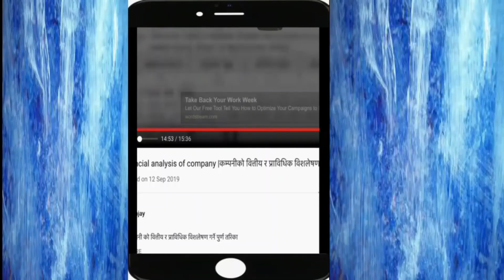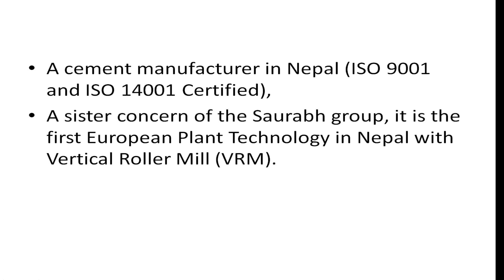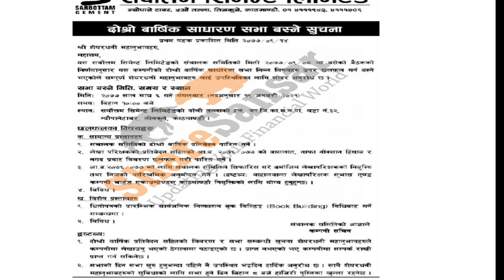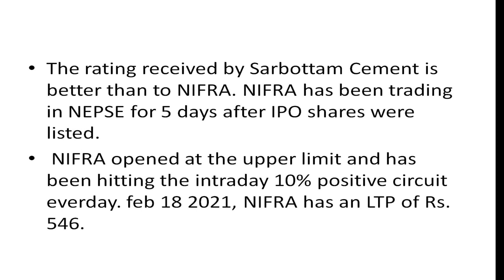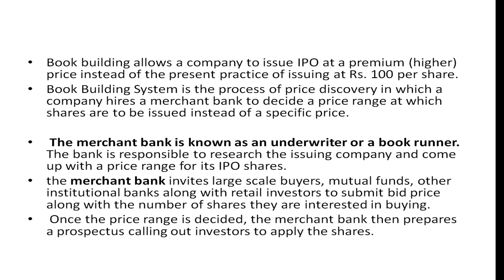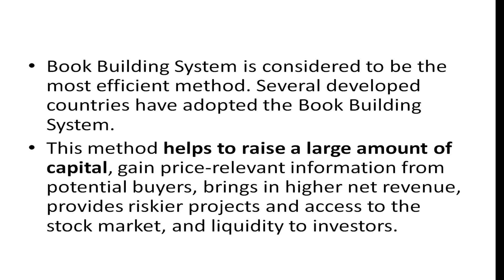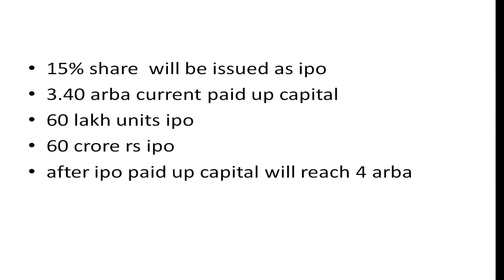50 units minimum allotment big cement company IPO sharemarket/upcoming ipo 2021/nepse/meroshare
न्युनतम ५० कित्ता पर्ने गरी अर्को ठुलो सिमेन्ट कम्पनीको ipo आउँदै

50 units minimum allotment big cement company IPO sharemarket/upcoming ipo 2021/nepse/meroshare

 sarbottam cement ipo
ipo sarbottam cement
book building nepal
book building process nepal
sharesansar
merolagani
nepse
nabil bank
global sanjay
prabhu bank
nic asia
Share market
Stock market
Share bazar
ipo fpo nepali
share market
 sebon
nepalstock
 merolagani
bazaar guru
 share market
 share karobar
 nepse
latest ipo

 stocklive nepal
stock live
 trade merolagani live trade
mero share